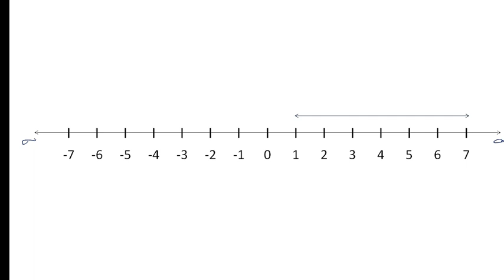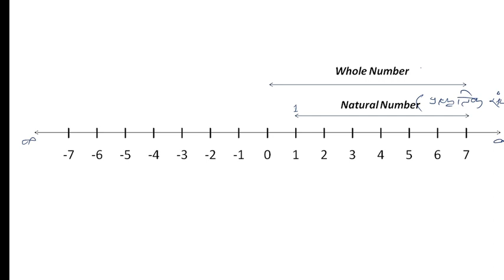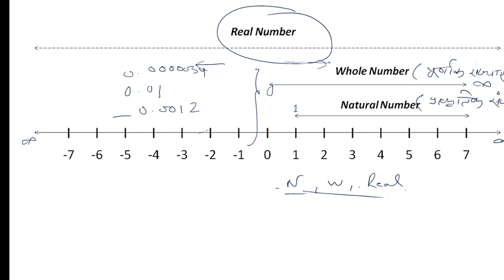Number Line|Math|CSAT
This video explains Number Line.